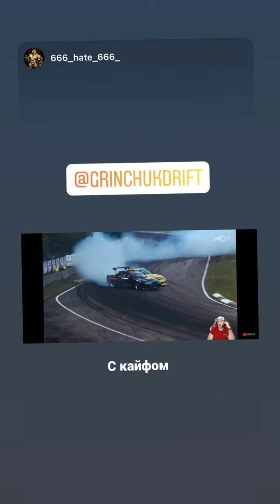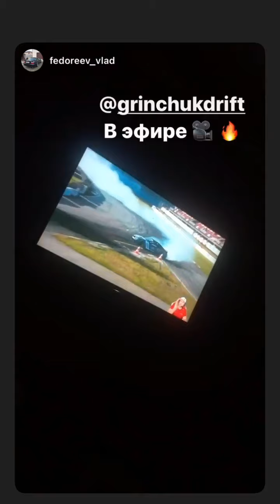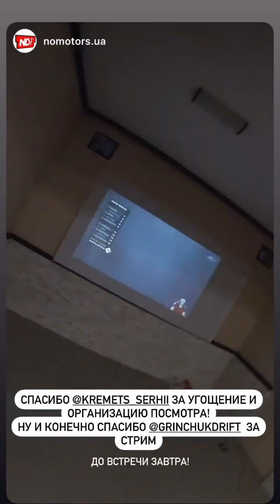Александр Гринчук (Instagram stories от 14.08.20)